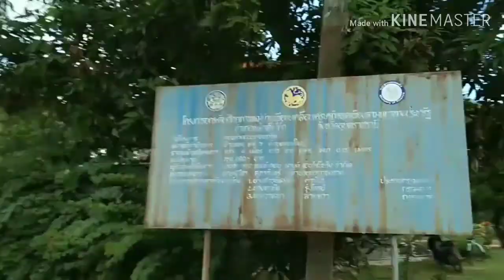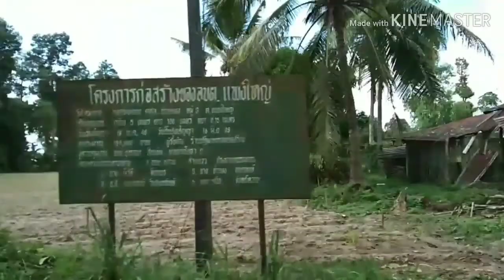ฮอตที่สุด(ซุปเปอร์ฮอต)...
#(พริกที่คนชอบกินและปลูกที่นี่คือแหล่งปลูกพริกที่คนปลูกมากที่สุด